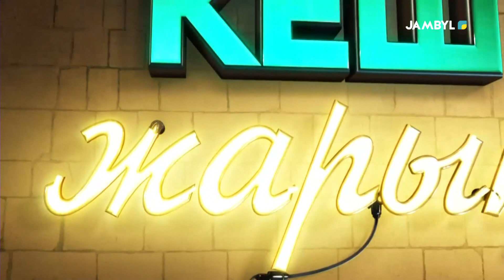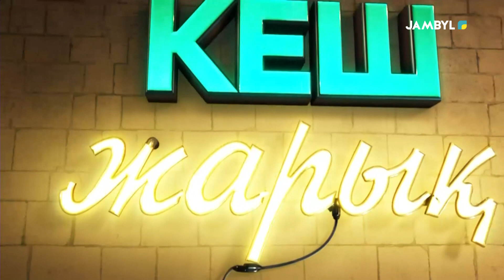«Кеш жарық» | Берік Жүсіпов (23.01.2024)